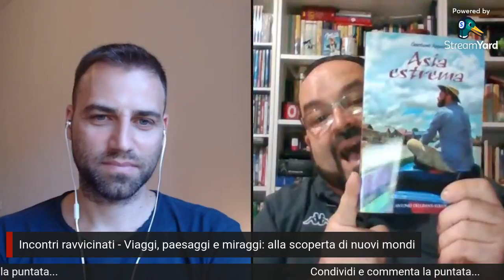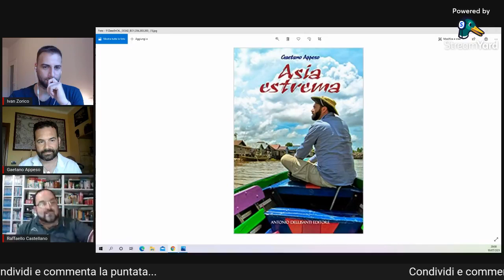Viaggi, paesaggi e miraggi: alla scoperta di nuovi mondi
Tra caotiche città e tribù indigene che vivono nell’entroterra, Gaetano Appeso - l’autore del libro “Asia estrema” - raccoglie decine di storie, suggestive e bizzarre, narrate dalle persone incontrate lungo il cammino, convinto che la realtà di un territorio possa essere raccontata attraverso la voce della gente che lo abita e attraverso le loro esperienze di vita.

Prendendo spunto dal libro, con Gaetano Appeso (scrittore e viaggiatore) abbiamo parlato delle meraviglie del viaggio perché, oltre a scoprire posti nuovi, alla fine ci ritroviamo ad incontrare nuovi noi stessi.